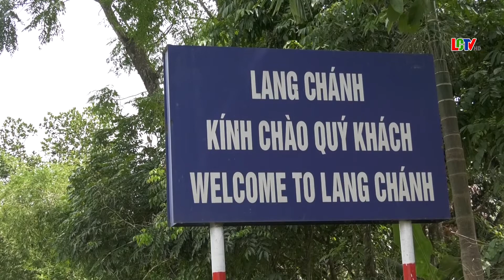Đặt tên, đổi tên đường phố và công trình công cộng